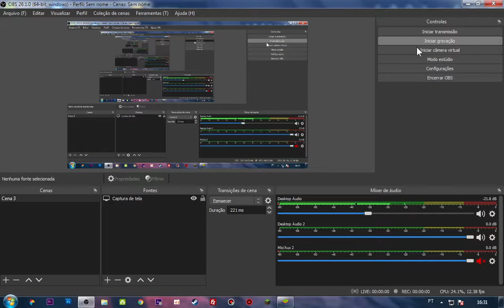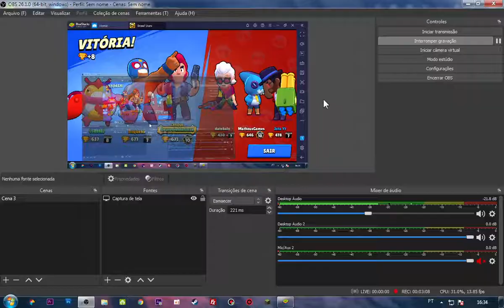QUE FINAL ÉPICOO!!!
QUE PARDIDA EMM